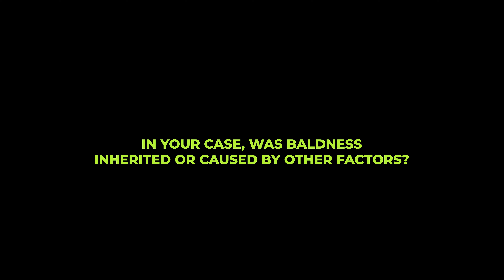One Year Hair Transplant Results | From USA to Istanbul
Hubert Sekscinski, from the USA, was experiencing significant hair loss and, after considering many options, chose Turkeyana Clinic.

Turkeyana delivers the best results, as evidenced by Hubert's remarkable transformation.
After extensive research, Hubert decided on Turkeyana due to their excellent reputation and impressive success stories. Upon arriving in Istanbul, he was welcomed warmly by the Turkeyana team, who ensured his comfort and addressed all his concerns. The process was seamless, from the initial consultation to the day of the procedure. The staff were professional, knowledgeable, and attentive to his needs.
The hair transplant procedure was smooth and painless. The doctors explained every step in detail, ensuring Hubert was comfortable and well-informed throughout. The state-of-the-art facilities and advanced techniques used by Turkeyana reassured him that he was in the best hands.
Now, several months after his hair transplant, Hubert couldn't be happier with the results. His hair looks natural and full, and his confidence has skyrocketed. Choosing Turkeyana was one of the best decisions he ever made.

For anyone considering a hair transplant, Hubert highly recommends Turkeyana Clinic in Istanbul for their outstanding service and exceptional results.